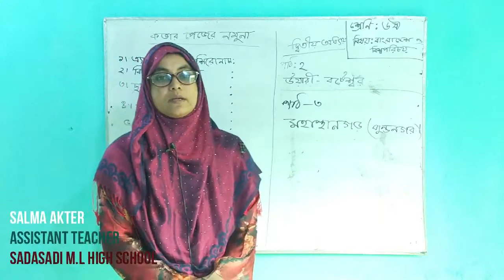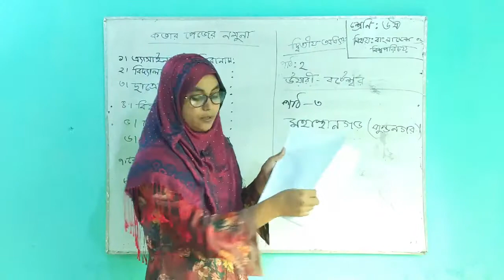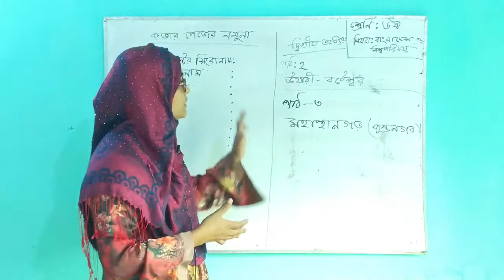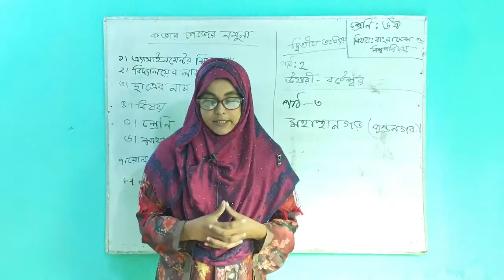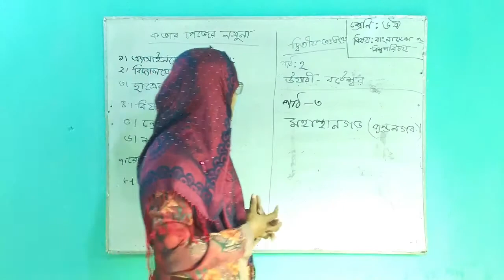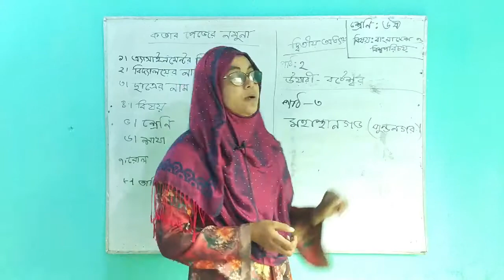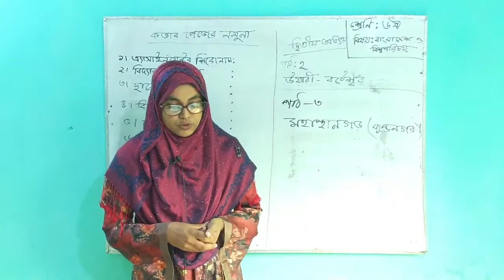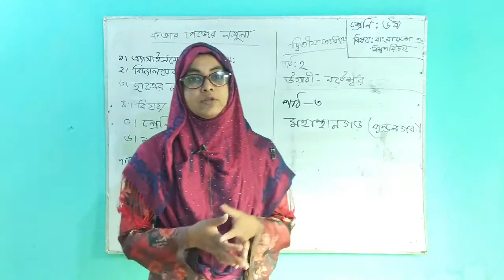ASSIGNMENT STRUCTURAL CLASS-06 | SADASADI M.L HIGH SCHOOL | PRESENTED BY SALMA